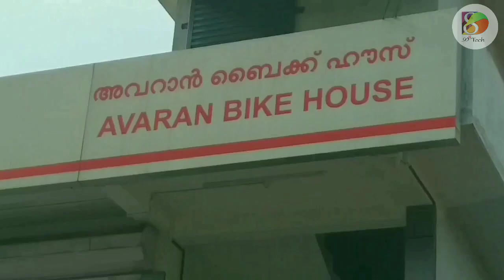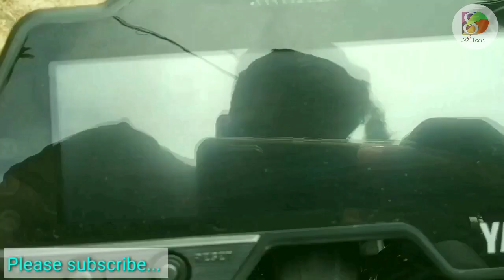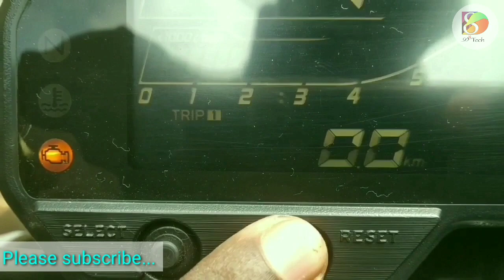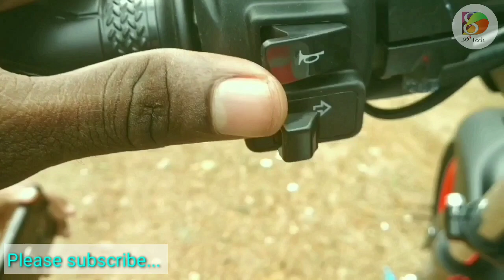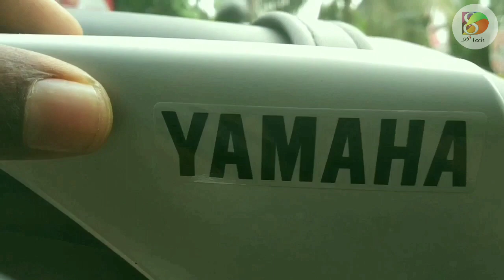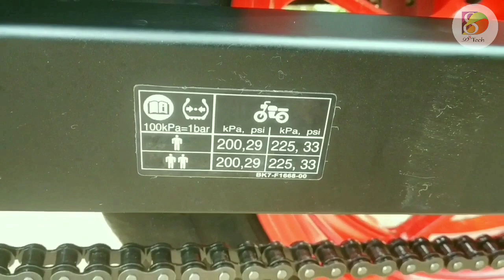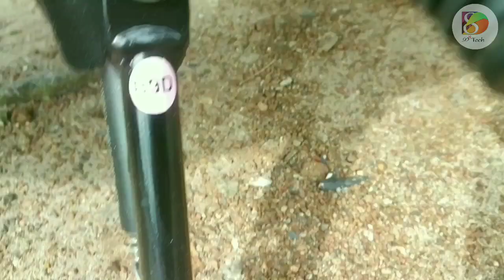YAMAHA MT-15 Bs6 | Yamaha MT 15 Detailed Review | MT15 Review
Darvin Davis
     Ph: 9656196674